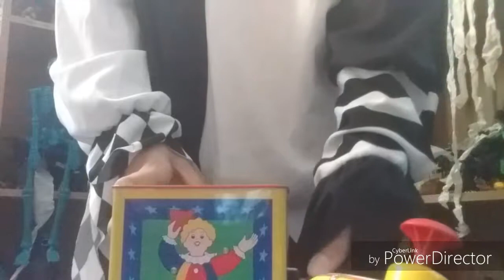31 days of Halloeve: Hester jester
2 videos in one day so here is Hester being a creep as usually so hope you enjoy no jumpscare this time.